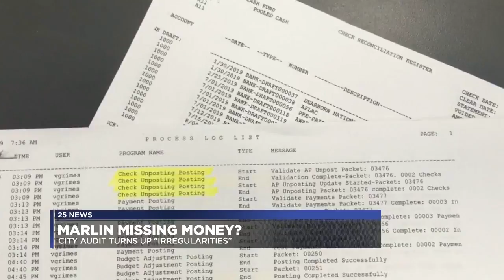Marlin Leaders, residents react to troubling audit rerport